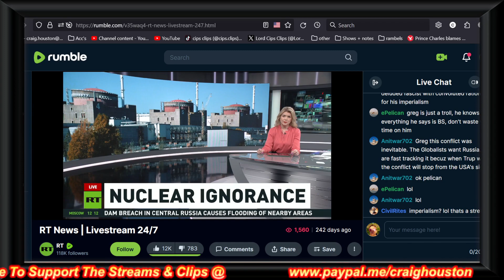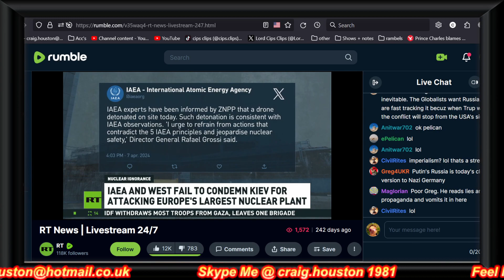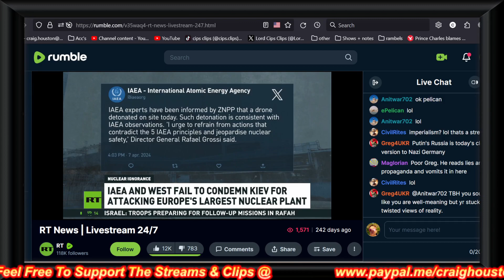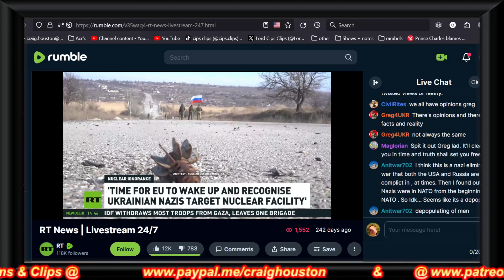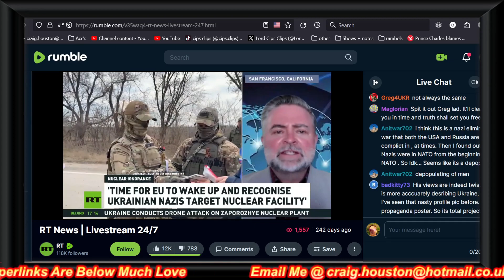WW3 , Ukraine launch more drone attacks against Europe's biggest Nuclear power plant 🤯